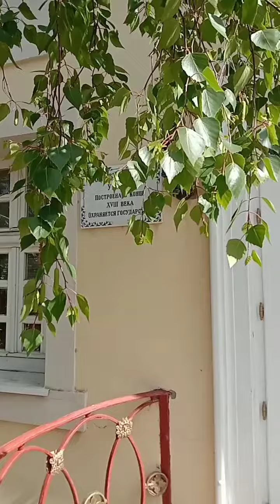Май. Волгоград 22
Поездка по маршруту Москва - Мичуринск - Волгоград - Мичуринск - Москва. 7-8 мая 2022 года.
Звучит песня группы Северный флот - Поднимая знамя.

Достопримечательности Волгограда, в том числе поселение немцев-протестантов Сарепте и небольшая прогулка по центру Мичуринска.